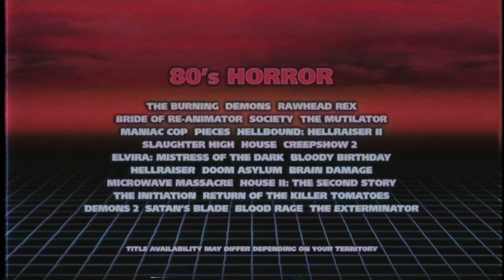Arrow Video Channel - Coming Attractions: July HD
Flying turtles, priceless gems and a cabbage-munching zombie! Our July slate at the Arrow Video Channel guarantees to keep you entertained!

Amazon (UK): amzn.to/AVCUK